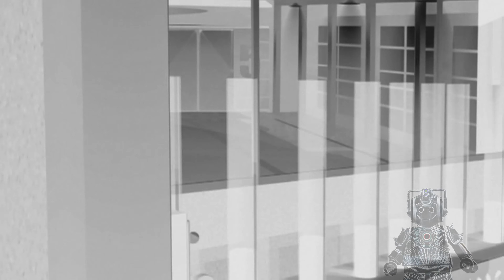Doctor Who Memes and Edits Compliation 2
All Edits in this Video Are Done by me. This Shows A Collection Of The Edits/Memes I created In 2023 In A compilation. I Also Made Some Extra Edits for this Video to be Exclusive to the Compilation.

This Compilation was Made to Symbolise the 1 Year Anniversary since I first started doing these Kinds of edits. The First Edit I did A Year ago today was this

It is also (at the moment unless I re-add any) The 100th Video on the Channel.

Thank you to  @GawkyDevotee for letting me Include one of the edits I made for Him In this video since the material in the video belong to him.

Also apologies for the Time Warrior adventure games Edit being reduced, I had to shorten it for copyright reasons.